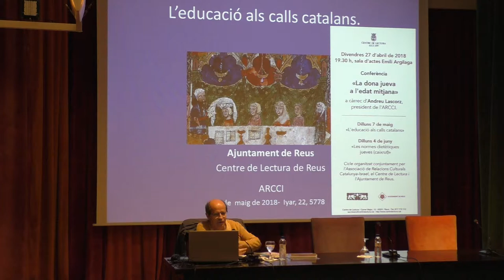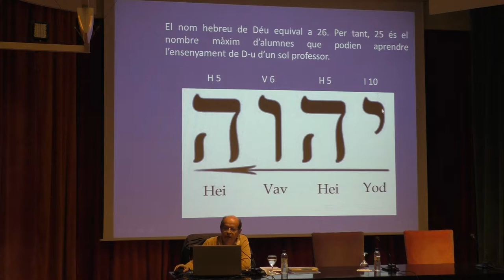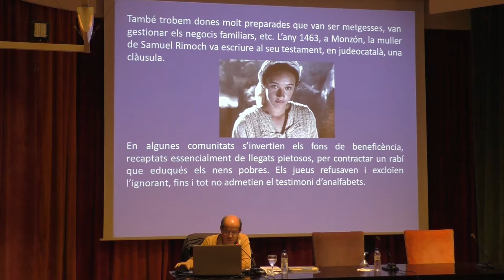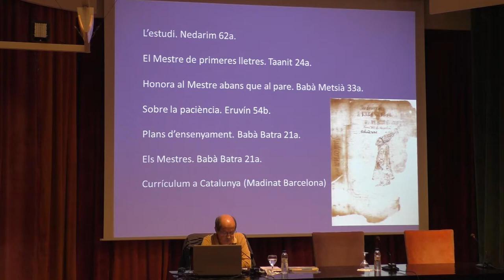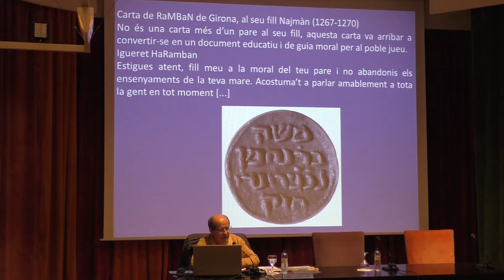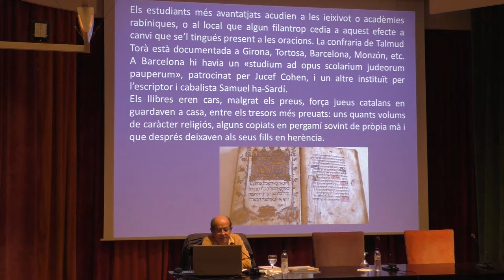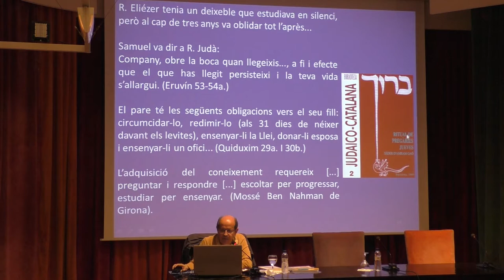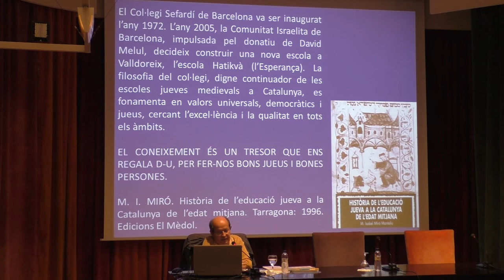L'educació als calls catalans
El dilluns 7 de maig s’ha realitzat al Centre de Lectura de Reus la conferència titulada:«L'educació als calls catalans», a càrrec d'Andreu Lascorz, president de l'Associació de Relacions Culturals Catalunya Israel (ARCCI).
L’acte ha estat organitzat per: ARCCI, Ajuntament de Reus i el Centre de Lectura.
Divendres 4 d’abril de 2018 .